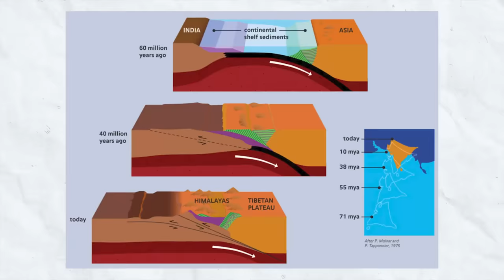ഇന്ത്യ പിളർന്ന് താഴുന്നു 😱😱 INDIA IS SPLITTING | MALAYALAM | AFWORLD BY AFLU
Let's explore the fascinating geological forces that shape our planet! In this video, we'll debunk the myth of landmasses disappearing into the Earth and delve into the science of plate tectonics. We'll also discuss real-life occurrences of continental drift and how it impacts landscapes. So, buckle up for a journey beneath the surface and discover the incredible power that moves continents!

Tags,
plate-tectonics, ContinentalDrift, Geology, EarthScience, Landforms, Educational, MythBusters, India, SubductionZones, Earthquakes, Volcanoes, Pangea